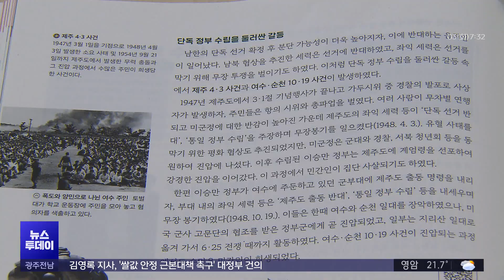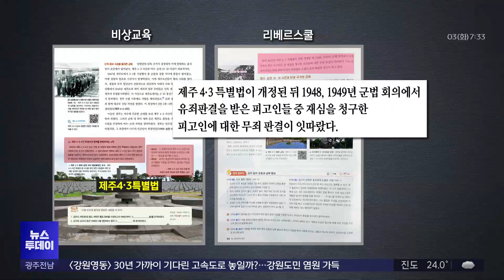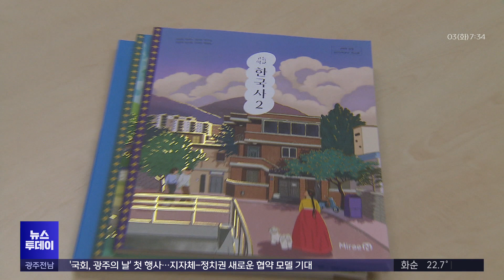[제주] 4·3 내용 대부분 보완‥'반란군' 표현은 논란 (뉴스투데이 2024.9.3 광주MBC)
(앵커)
최근 공개된 고등학교 한국사 교과서에
제주 4.3에 대한 설명이
현재 교과서보다 대부분 보완된 것으로

하지만 논란이 되고 있는
한국학력평가원 교과서는
군경의 강경 진압에 저항한
무장대와 제주도민들을 반란군으로 표현해
교육청이 수정을 요청하기로 했습니다.

제주문화방송 김항섭 기자입니다.

(기자)
교육부 심사를 통과한
2022 개정 교육과정
고등학교 한국사 교과서를
만든 출판사는 모두 9곳.

이 가운데 8곳은 2015 개정 교육과정
고등학교 한국사 교과서를 만들었고
1곳은 새롭게 참여했습니다.

동아출판과 미래앤 등
5개 출판사는 4.3 집필기준에 따라
제주 4.3의 정의와 진압 시기, 주체,
봉기 세력 등에 대한 내용을 보완했습니다.

특히 이 가운데 4.3 특별법과 배보상,
군법회의 무죄 판결 등의 내용까지
포함된 곳도 있습니다.

* 강창규 / 제주중앙고등학교 한국사 교사
"당시 무고한 제주도민들이 학살됐던 이런 부분에 대해서
정부의 책임이 분명하게 존재하고 그것에 대해 어떤 방식으로
(해결이) 이루어지고 있다는 점이 명확하게 들어간 점이 의미가 있습니다."

하지만 이번에 새롭게
고등학교 한국사 교과서를 만든
한국학력평가원은
제주 4.3 사건의 진압 대상을
반란군으로 표기하면서
논란이 되고 있습니다.

제주 4.3 사건 진상보고서나
여순특별법에도 나오지 않는 표현을 썼는데,
군경의 강경 진압에 저항했던
당새 상황은 모두 빼고
'반란군'으로만 설명해
부정적인 인식만 심어줄 수 있다는 겁니다.

* 홍일심 장학관 / 제주도교육청 민주시민교육과
"제주 4.3 사건과 관련한 진압대상이 반란군으로 묘사될 오해가 있고
진상보고서에 근거해서 이 내용이 맞지 않음을 출판사에 강력 수정 요청할 예정입니다."

제주도교육청은
고등학교 한국사 교과서를 면밀히 분석해
잘못 기술된 내용이 추가로 발견되면
해당 출판사에 수정을 요청할 방침입니다.